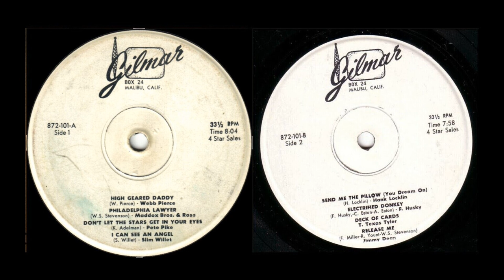4 Star Sales- Gilmar Records 872-101- I Can See An Angel - Slim Willet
This appears to have been a commissioned private promotional pressing, as it completely departs from Gilmar's standard output of cover versions of then-current charting hits.